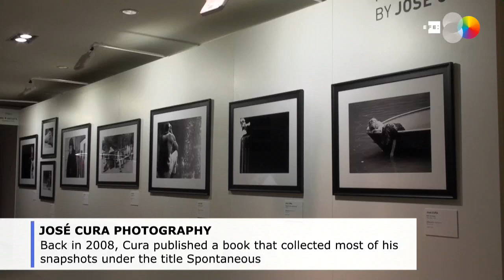José Cura’s musical universe becomes visual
Budapest, Oct. 3 (EFE).- For years the Argentine José Cura was one of the most prominent tenors worldwide, but now, at the age of 56, he has now turned to photography and he is exhibiting his works for the first time at the Art Market in Budapest.

(Camera: MARCELO NAGY. Editor: VICTORIA MORENO)